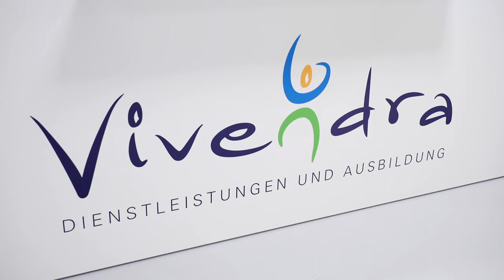Lehrstelle als FaBe EFZ Behindertenbetreuung und AGS EBA bei der Stiftung Vivendra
Ein Einblick in den Alltag einer Lehrstelle bei der Stiftung Vivendra in Dielsdorf, Zürich als Fachmann/-frau Betreuung EFZ Behindertenbetreuung und Assistent/in Gesundheit und Soziales (AGS) EBA